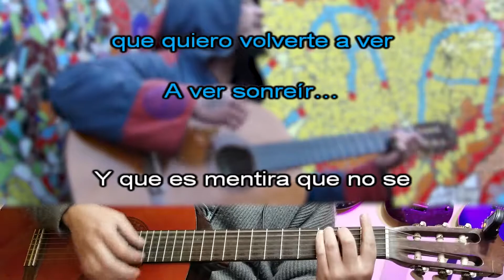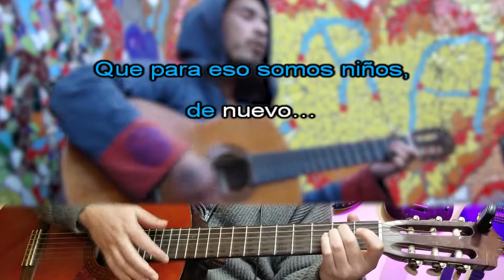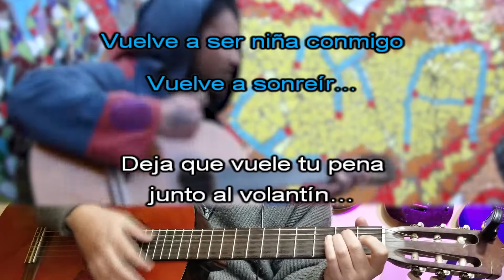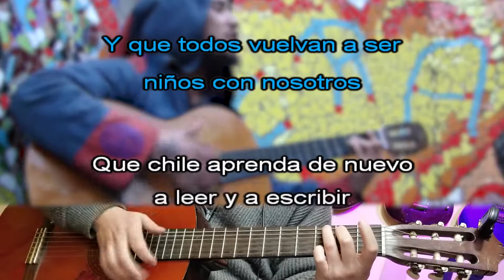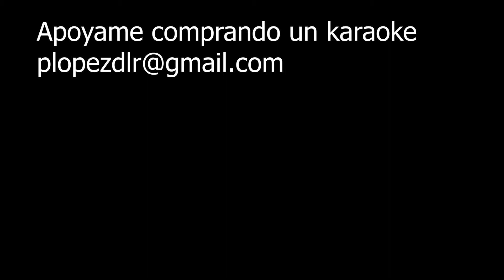Papel volantín - Angelo Escobar (-1 semitono)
Papel volantín - Angelo Escobar KaraokeGuitar
Tema pedido por Pablo San Martín